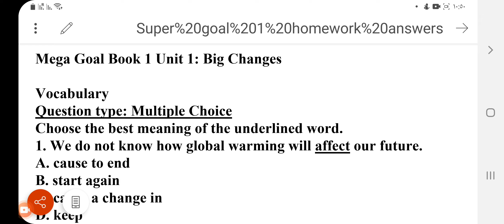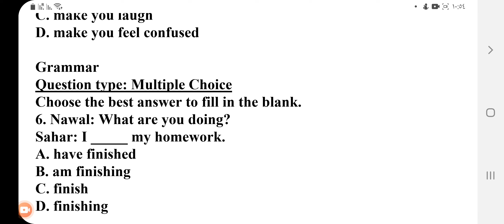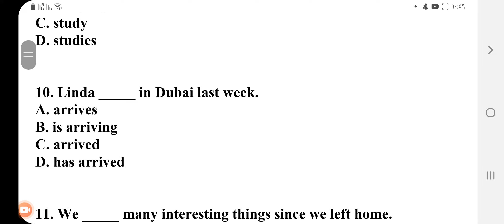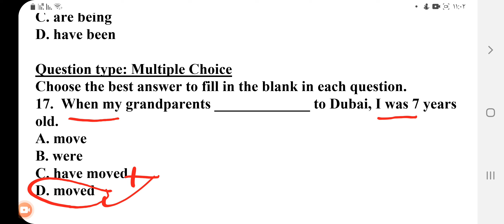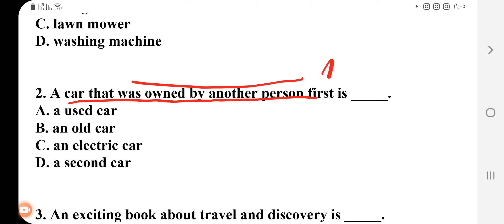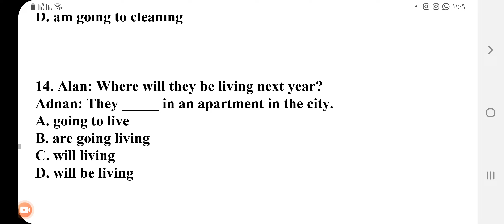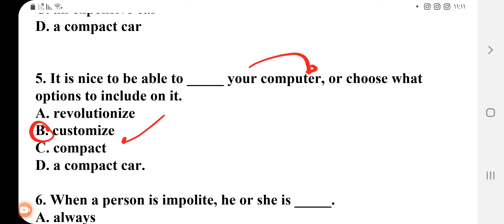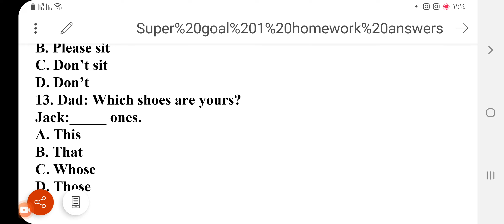مراجعة ليلة الاختبار. أول ثانوي إنجليزي الترم الاول